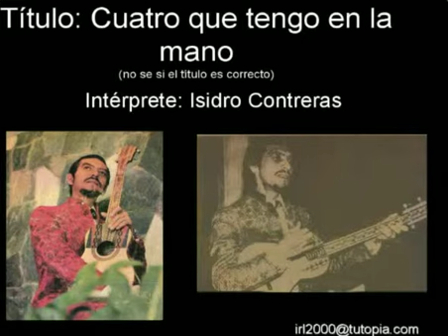Cuatro que tengo en la mano - Isidro Contreras - Música venezolana